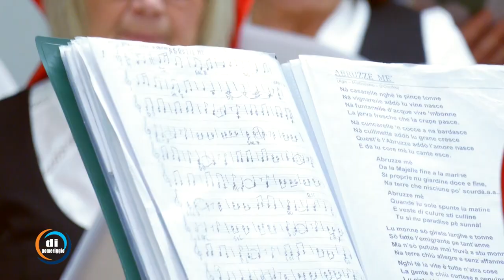Coro 'In...canto' di San Salvo (CH) - Pt. 3